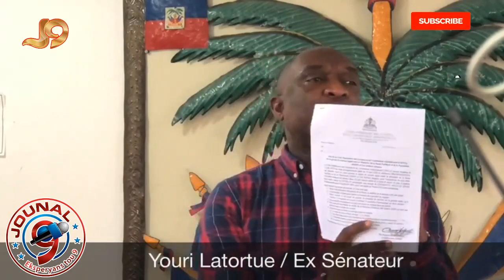Senatè Youri deklare se yon bann fo konpayi an Chine Prezidan Jovenel M tal mande fe mask pou pèpla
Senate  Youri Latortue fe konnen  se yon bann fo konpayi  an Chine prezidan Jovenel tal mande fe mas pou popilasyon an.

Jouna9#HaiianNews# LiveJounal#LiveNews